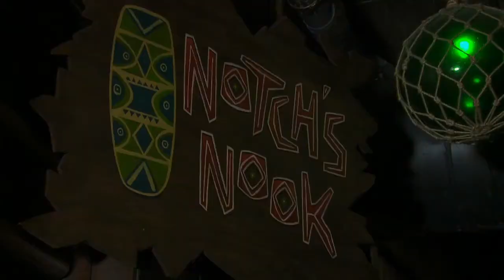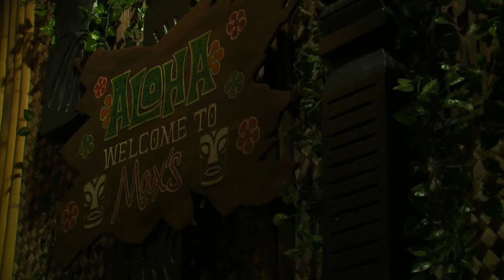Taste of the Town: Max’s South Seas Hideaway